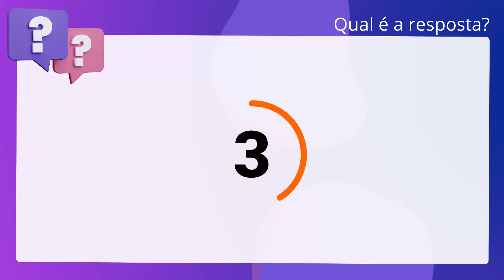QScon Direito: [Art. 364, CPC] FMP Concursos 2017 - Procurador do Estado (PGE-AC] - Adaptada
Art. 364, CPC | FMP Concursos 2017 | Procurador do Estado | (PGEAC | Adaptada

Sobre o tema da audiência de instrução e julgamento no âmbito do Código de Processo Civil. Finda a instrução, o juiz dará a palavra ao advogado do autor e do réu, bem como ao membro do Ministério Público, se for o caso de sua intervenção, sucessivamente, pelo prazo de 20 minutos para cada um, prorrogável por 10 minutos, a critério do juiz.

Gabarito: Verdadeiro